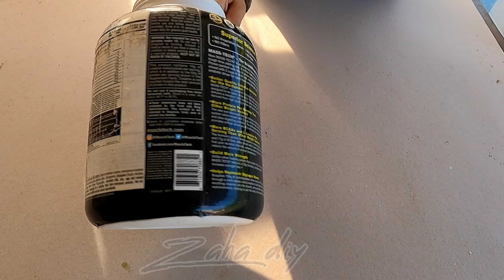فكرة زوينة لاعادة تدوير بيدو بلاستيكي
ممكن تعملي الفكرة باي بيدو عندك وترديه ديكور منزلي زوين بزاف